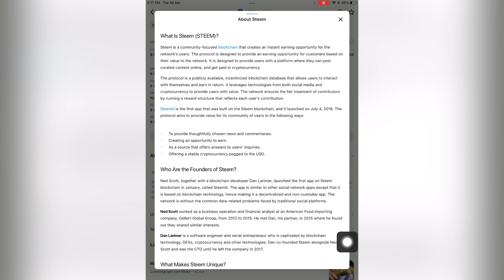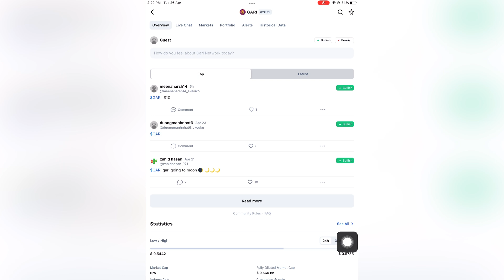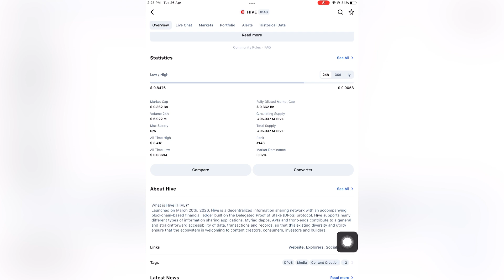Twitterനു പുതിയ മുതലാളി വന്നു😎|What is socialfi🤔|Best social cryptos to invest inlSocialfi malayalam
Today in this video we are going to discuss about socialfi which is going to be the next crypto trend.In this video we are also discussing about some important social coins to invest in.

web3 video link